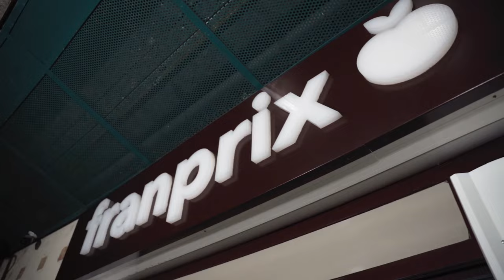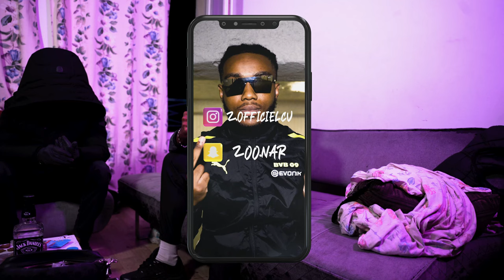Z - Malinois (Clip officiel)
Clip réalisé par : W2rn_production
Snap : z-charo

2.7Record